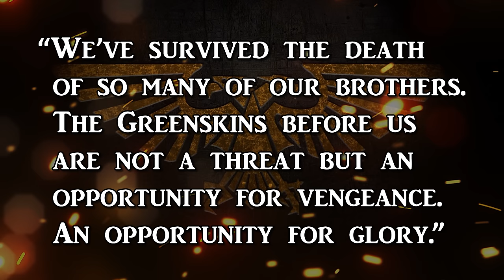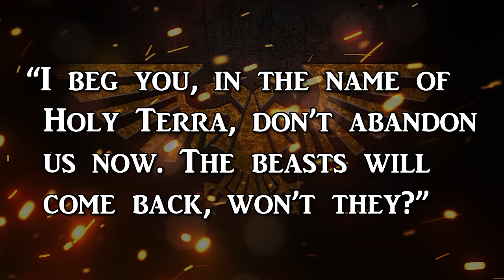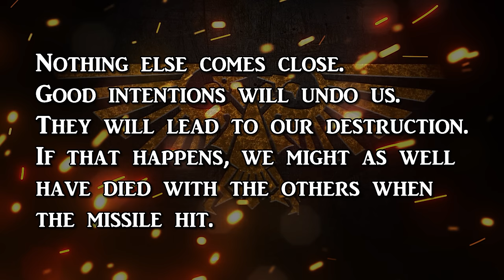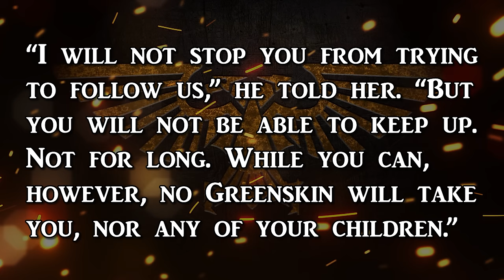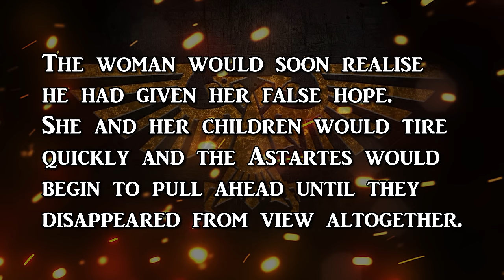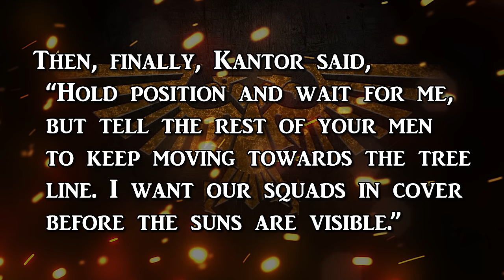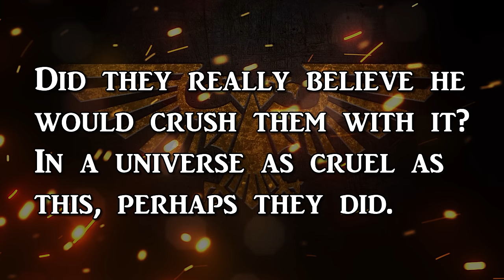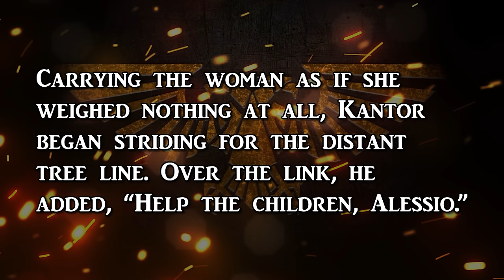PEDRO KANTOR - Lord Helblade | Warhammer 40k Lore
Today we shall be elucidate the deeds of the Lord Helbade: Pedro Kantor.

As Chapter Master of the Crimson Fists, Pedro has served with distinction for over 300 years as among the most valiant and heroic Astartes to ever have lived.

Custodian of the planet of Rynn's World, Kantor has endured untold miseries and suffering as his Chapter's homeworld continued to be ravaged by Xenos and Heretics; yet has never relented in his duty to protect his people and ensure the survival of his Chapter's legacy.

(00:00) - Introduction
(01:26) - Bloodied Fists
(04:39) - Legacy of the Great Father
(08:04) - Fall of the Arx Tyrannus
(11:08) - Doom of Rynn's World
(15:10) - Crimson Renewal
(19:32) - Conclusion

Special thanks to @bluejayjitsu4429 for additional voice work!